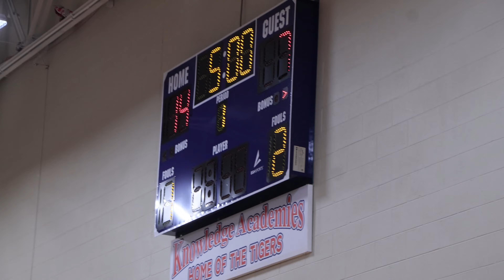LATE COMEBACK!! | Knowledge Academy vs Glencliff | Game Highlights | @shotbyjaywoo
"SBJ" Merch otw BE ON THE LOOKOUT FOR MORE DETAILS!!